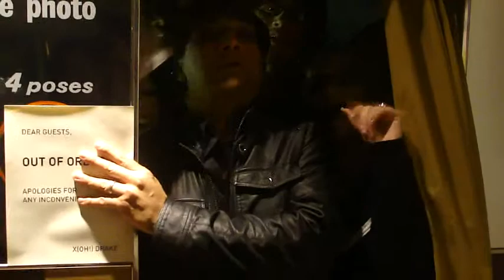The Best Of Canadian Music Week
Some of my favourite interviews from past years of Canadian Music Week in Toronto.